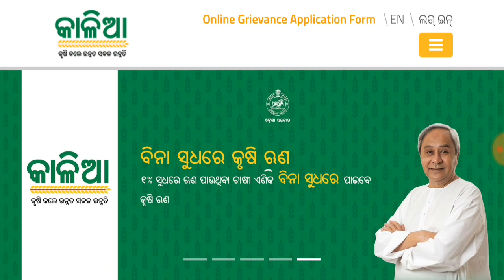kalia yojana list 2nd phase money transfer odisha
Kalia yojana money Transfer final date 15 agusta odisha kisan farmers account

                                   JAY JAGANATHA